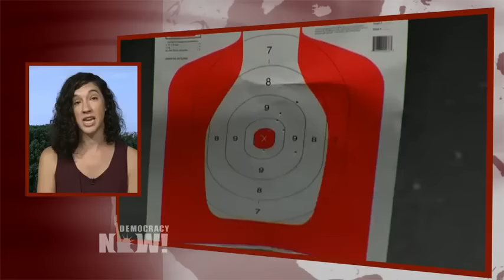After Las Vegas Massacre, Republicans in Congress Push Bills That Could Make Mass Shootings Deadlier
- As details emerge about the massacre in Las Vegas, the deadliest mass shooting in modern U.S. history, Republican leaders called for a moment for national mourning and prayer, even as lawmakers advanced a pair of bills that would liberalize gun laws. One measure that could pass the House as early as this week would remove long-standing restrictions on silencers. Another bill expected to move through Congress this fall would allow people to lawfully carry concealed weapons across state lines into jurisdictions that don’t allow them. We speak with two journalists following the story: Kira Lerner is a political reporter at ThinkProgress, and Lois Beckett is a senior reporter at The Guardian covering gun policy, criminal justice and the far right in the United States.